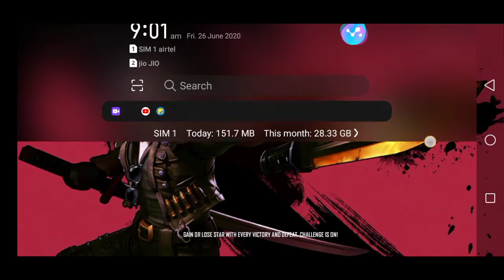How fill guild awards in half an hour in Tamil/1s tamil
WELCOME TO 1S TAMIL

உறவுகளுக்கு வணக்கம் 😀

Best buy link 8GB RAM :

Offer Link to earn money in tiktok

Refer code:

f86Bwkzhrjk

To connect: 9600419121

Client key it's type of refer code:

a64341dd5e7784e6472ac595cde5a1f1

LIKE TO MY VIDEO it's motivate me